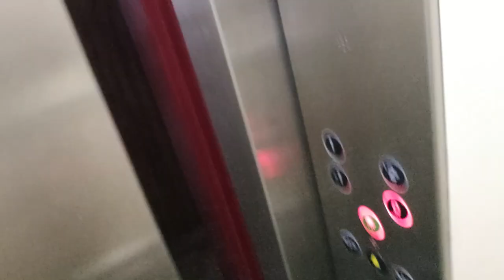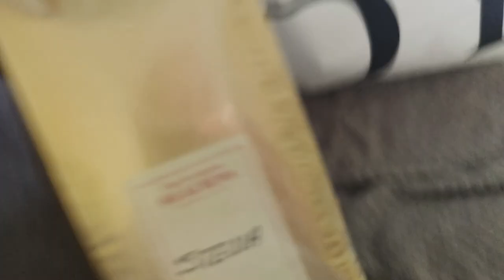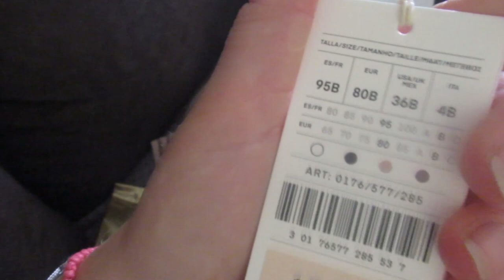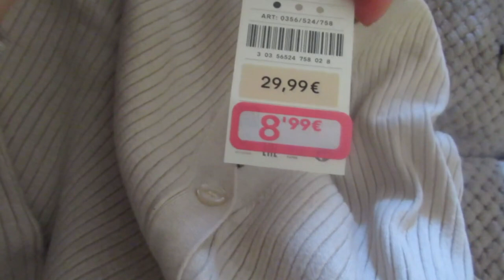Как пьют в ИСПАНИИ🤪 Шоппинг🤑 чтот купила💃 Они сдуваются первыми🥺 Реальная жизнь в ИСПАНИИ VLOG